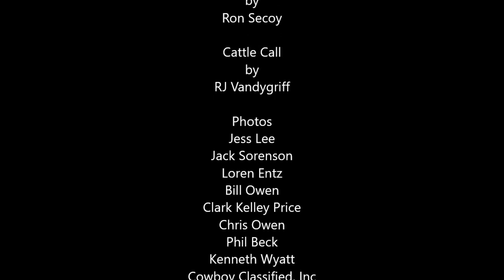The Trail in Your Heart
Original Poem by Ron Secoy
Photos
Jess Lee
Jack Sorenson
Loren Entz
Bill Owen
Chris Owen
Clark Kelley Price
Phil Beck
Kenneth Wyatt
Cowboy Classified, Inc
Toni Hopper
Chisholm Trail Heritage Center
Hank Elling Family